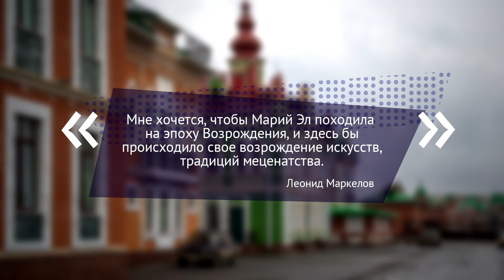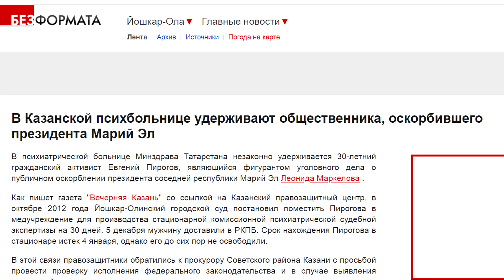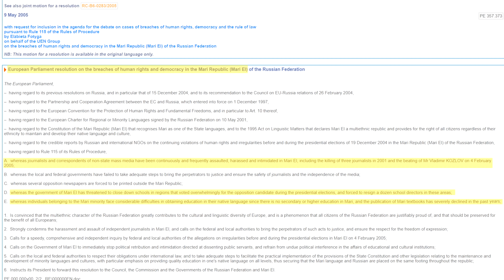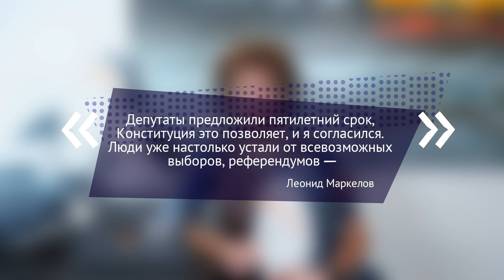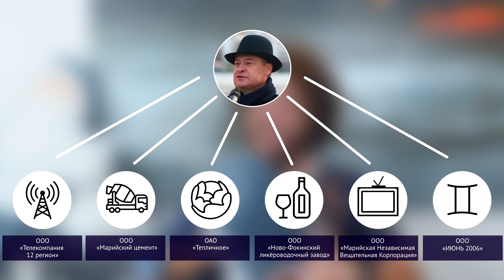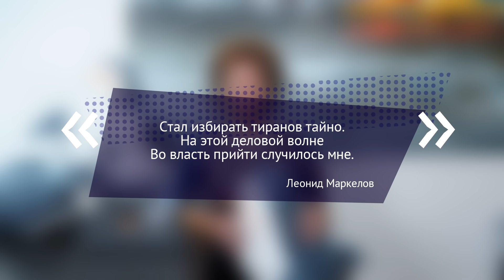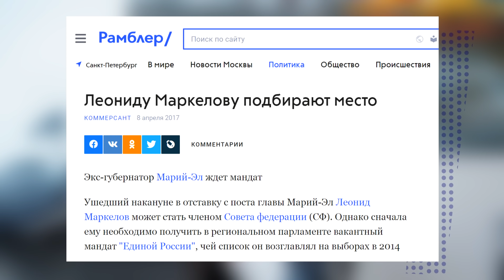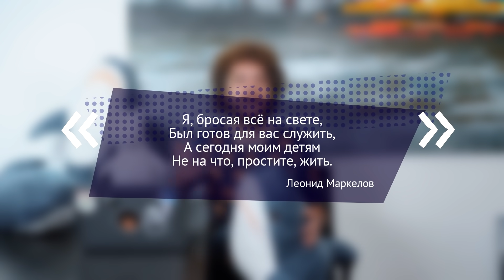Путин БЫЛ В ЯРОСТИ, когда узнал, кто у него губернатор…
Диктатор, безумец, последний король республики Марий Эл — Леонид Игоревич Маркелов!

Это будет история про человека огромных амбиций, волею судьбы оказавшегося в клетке российской действительности. В рейтинге самых необычных руководителей российских регионов Леонид Маркелов уверенно займёт первое место. Честно признаться, я восхищаюсь этим человеком! И хочу поделиться его историей с вами.